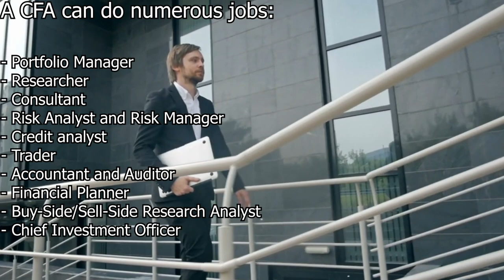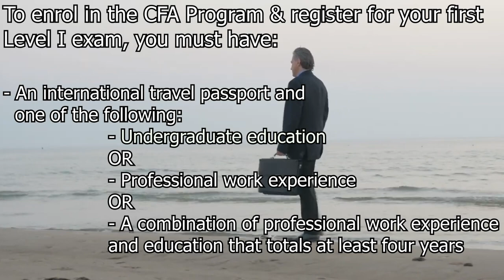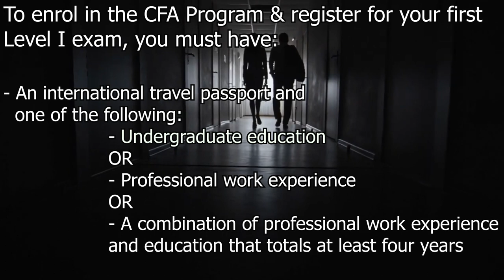Become a Chartered Financial Analyst (CFA) | South Africa | Careers Explained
What is a Chartered Financial Analyst and how you can become a Chartered Financial Analyst. (How to become a CFA in South Africa).

CFA Explained